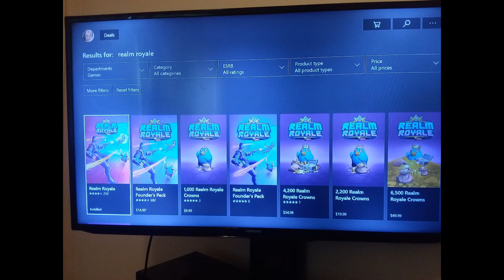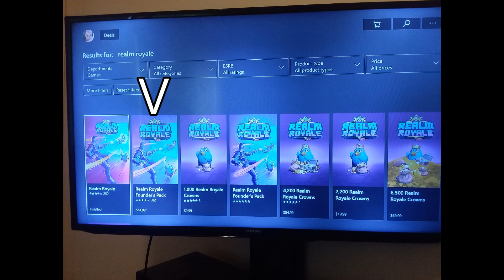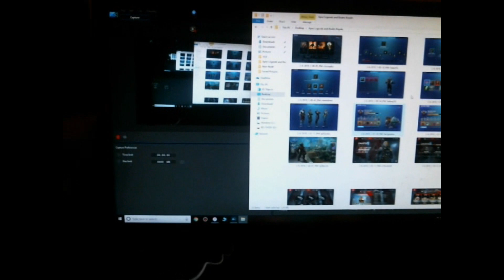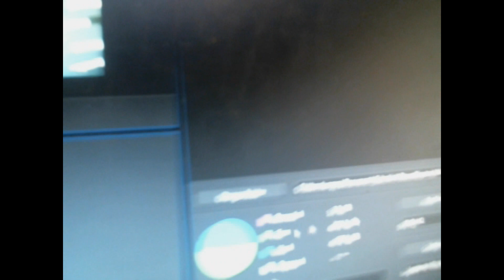Realm Royale - The Good, The Bad And What It's About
This is my video on what is Good in similar and different aspects from other Battle Royal games and what is bad on this game.